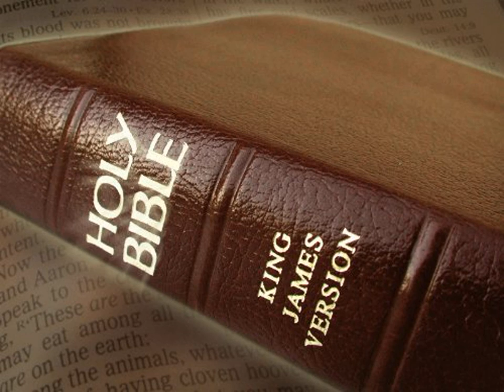King James Version Bible Audiobook Book of Jeremiah Chapter 21